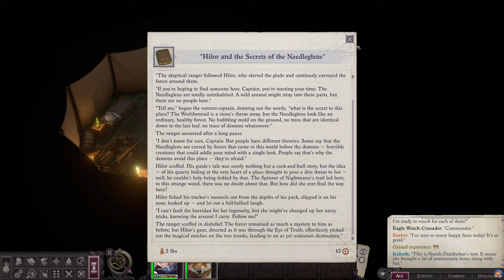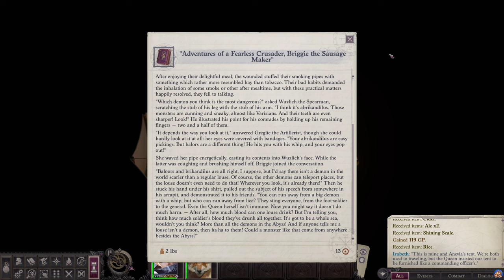Pathfinder WotR EE - Chapter 2 Start - The Fifth Crusade - Lets Play EP17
Pathfinder Wrath of the Righteous Enhanced Edition has been released, and since I did not manage to complete the Lich Playthrough due to time constraints and patches semi-breaking my progress, I want to use this opportunity when it's going to be a while until the next major patch to actually try to complete the game. I will be playing an Oracle, going into the Angel mythic path. Hope you enjoy the series!

0:00 - Intro & Start of Chapter 2
0:20 - Mythic Level 1
6:22 - Level-up to Level 6
11:38 - Exploring the Crusader Camp (Storyteller & other characters)
43:20 - Receving Orders from Queen Galfrey
59:07 - Anevia's musings
1:01:02 - Wrapping up & Outro